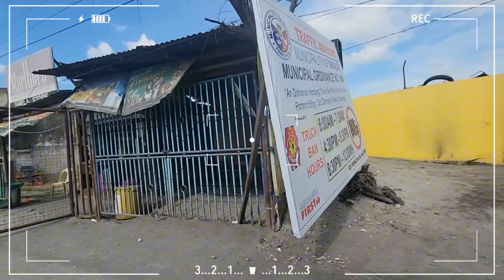FPJ's Batang Quiapo | Episode 250 (1/3) | January 30, 2023 | Trending Reaction Highlights review